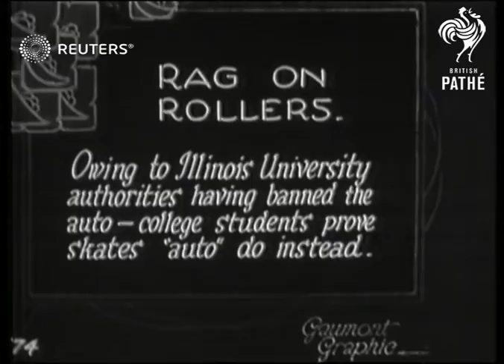College boys skate to school in America (1927)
Automobiles are banned on campus so college students skate to school in Illinois

Full Description:

SLATE INFORMATION: Rag on Rollers - Owing to Illinois University authorities having banned the auto - college students prove skates "auto" do instead

USA: Illinois: Champaign: Illinois University:
EXT

Cars are banned on Illinois University campus so college students use roller skates for transportation

Video Roll Title: Autes banned to college boys: 58ft

skaters, students, university, American
Background: Automobiles are banned on campus so college students skate to school in Illinois